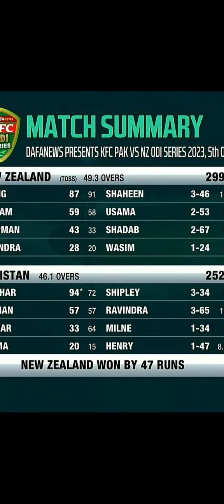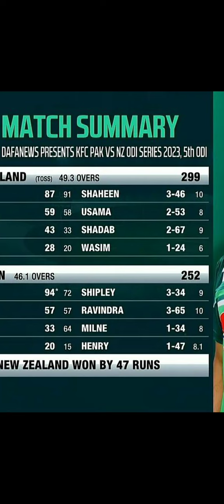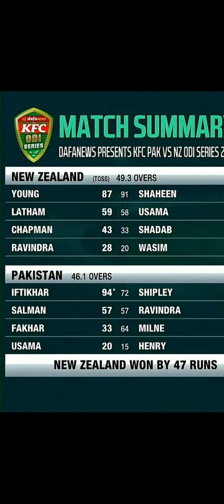PAKISTAN 🇵🇰 VS NEW ZEALAND 🇳🇿 5TH ODI MATCH SUMMARY.